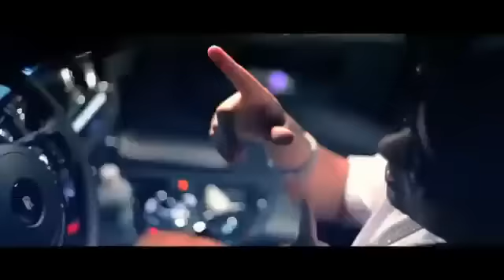French Montana "Intro" (Coke Boys 3)